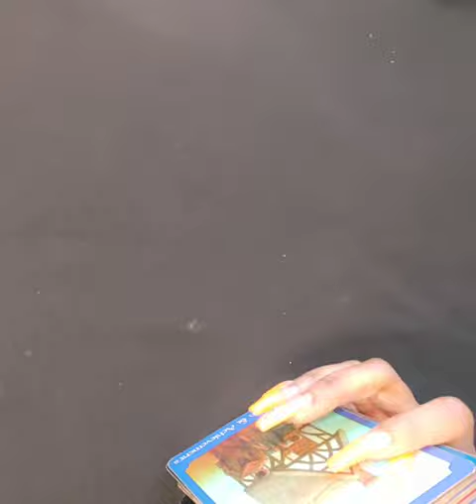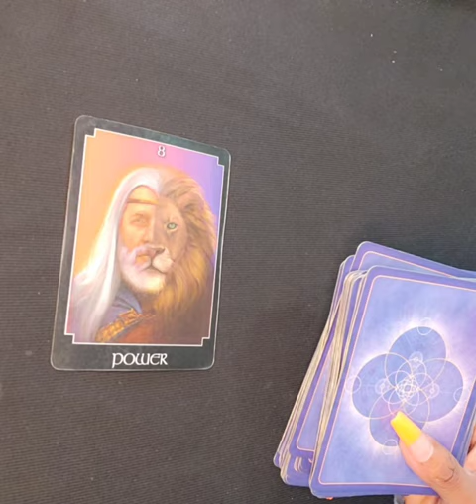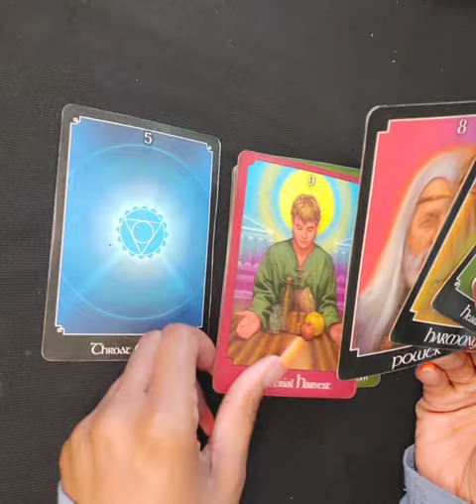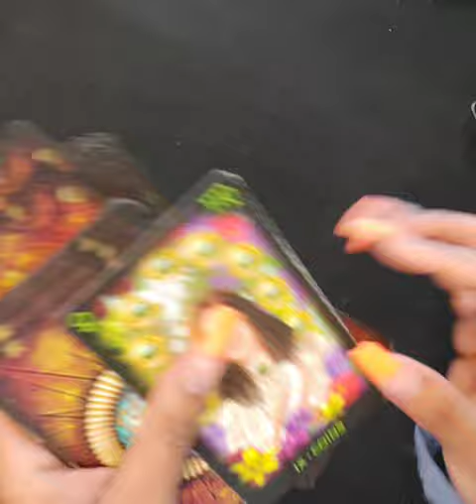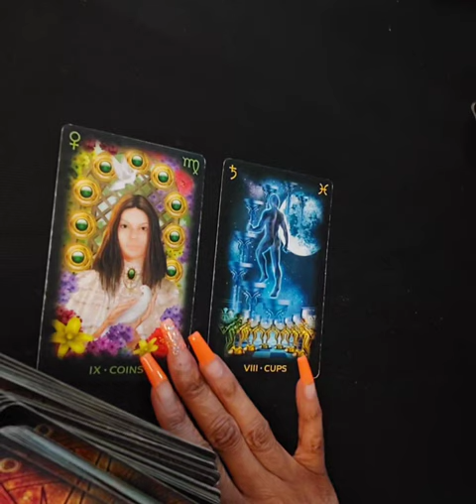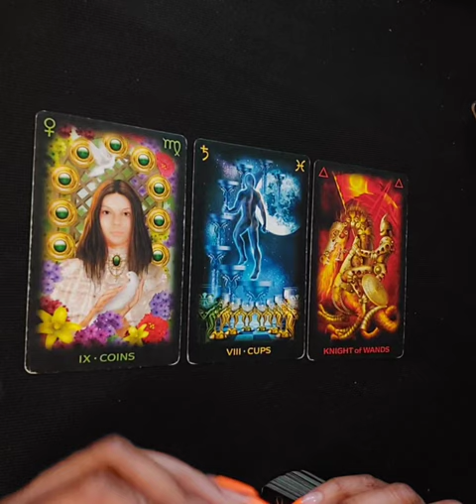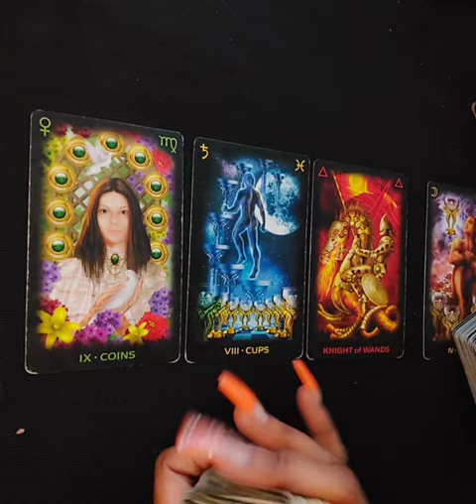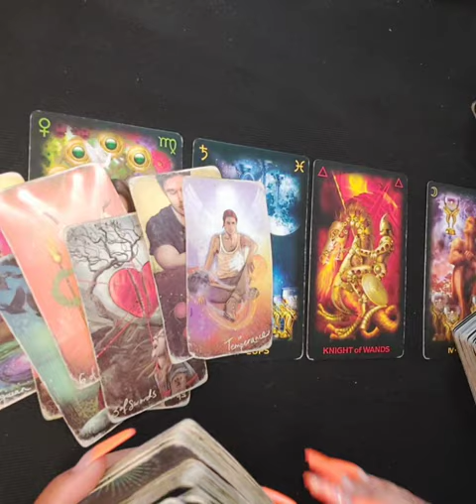WATER SIGNS 🌊 | Tug-Of-War, A fight for Your Attention.. 🤍What?/who will you choose?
Hey Tribeee🪷